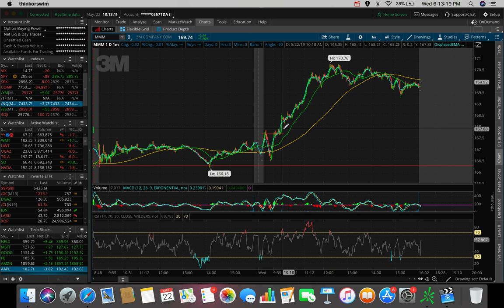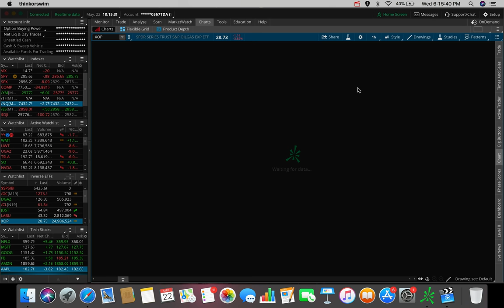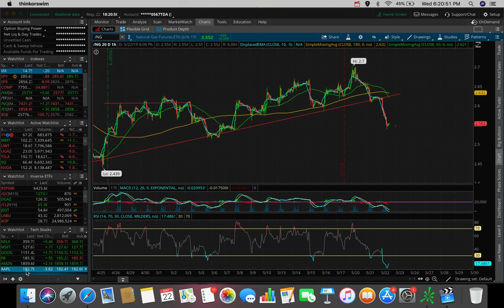Where is the Market Headed? | Stock Market Update 5/22/19